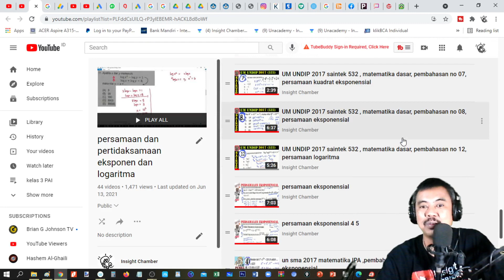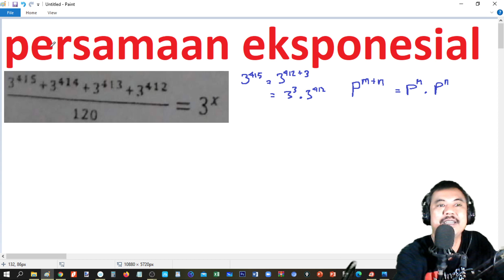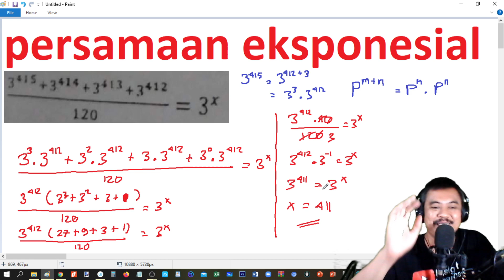persamaan ekspinensial 3^415 +3^414+3^413+3^412 / 120 = 3^x , matematika peminatan kelas 10 sem 1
KELAS 10
grup Ruang Belajar

FISIKA 10